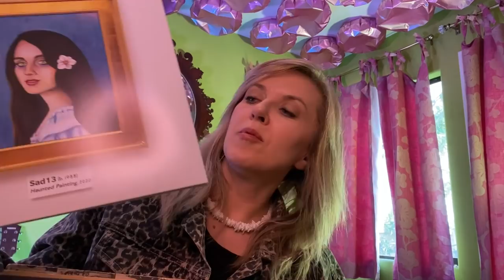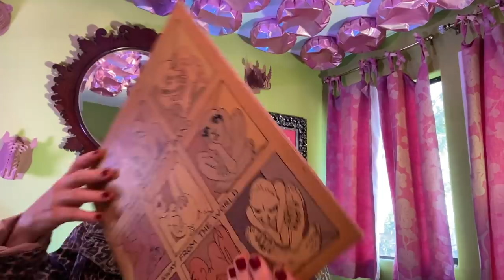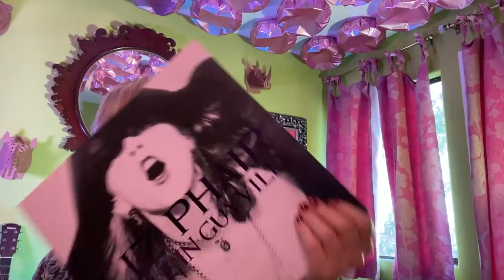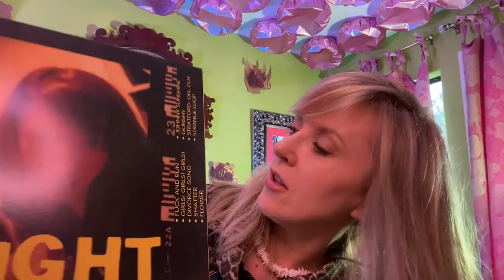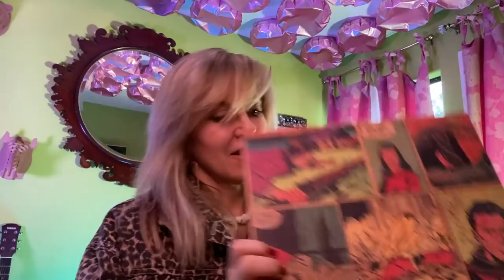Liz Phair - What's In My Bag? [Home Edition]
Liz Phair shares some of her favorite albums from her collection home. Her latest album 'Soberish' is available from Chrysalis Records.

Check out her picks:
Sad13 - Haunted Painting (LP)
Caroline Polachek - Pang (LP)
Dave Matthews Band - Away From The World (LP)
The Rolling Stones - Exile On Main Street (LP)
Liz Phair - Exile On Guyville (LP)
Ali Barter - A Suitable Girl (LP)
Tim Rutili & Craig Ross - 10 Seconds To Collapse (LP)